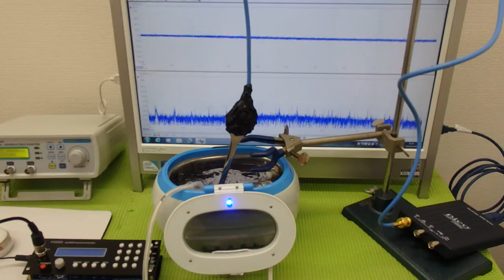超音波洗浄器の発振制御システム（超音波の非線形制御） ultrasonic-labo